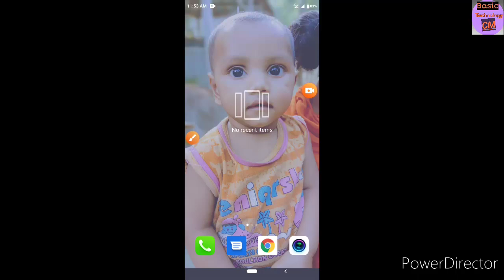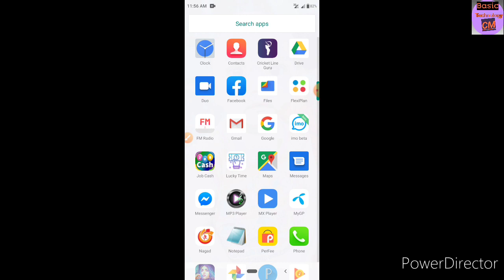মোবাইল ব্যাংকিং এর ক্যাশআউট চার্জ ফ্রি||Bkash Nagad Rocket Cash out Charge Free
করোনা ভাইরাস এর জন্য দৈনিক টাকার লেনদেন কমাতে বিকাশ রকেট ও নগদ নিয়ে এল ফ্রি ক্যাশআউট করার অফার।
প্রতিদিন ১০০০ টাকা ক্যাশআউট করলে কোন চার্জ কাটা হবে না।
১০০০ টাকার বেশি ক্যাশআউট করলে চার্জ প্রযোজ্য হবে।
পরবর্তী নির্দেশ না দেয়া পর্যন্ত অফারটি চলবে।

📞📞যেকোন মোবাইলের রিভিউ এবং ইনকাম এপ এর রিভিউ  দিতে চাইলে
 যোগাযোগ :
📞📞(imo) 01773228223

 ★★★ Video Realatad Keyword ★★★
Nagad CashOut Charge Free
Bkash CashOut Charge Free
Rocket CashOut Charge Free
Nagad CashOut Free Offer
BKash CashOut Free Offer
Rocket CashOut Free Offer
★★Other Video Keyword ★★
Mobile Review Bangla
Symphony Mobile
Walton Mobile
Samsung
Realme
Redmi
Huawei
Nokia
vivo
oppo
Techno
itel
maximus
Honor
HTC
Oneplus
 Symphony Mobile
Walton Mobile
Samsung
Realme
Redmi
Huawei
Nokia
vivo
oppo
Techno
itel
maximus
Honor
HTC
Oneplus
Symphony Mobile
Walton Mobile
Samsung
Realme
Redmi
Huawei
Nokia
vivo
oppo
Techno
itel
maximus
Honor
HTC
Oneplus

★★Some Extra Keyword★★
Bkash
Nagad
Sure Cash
ring id
view cash
job cash
daraz
Ajkerdeal
Bkash
Nagad
Lucky Time
Sure Cash
ring id
view cash
job cash
daraz
Ajkerdeal
Bkash
Nagad
Sure Cash
ring id
view cash
job cash
daraz
Ajkerdeal

★★অ্যাকাউন্ড করলেই ৫০ টাকা